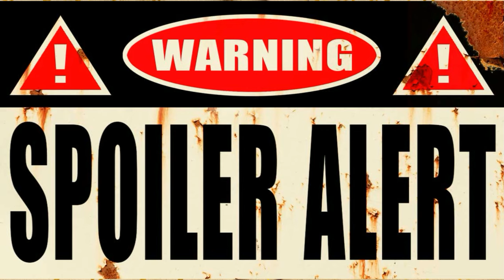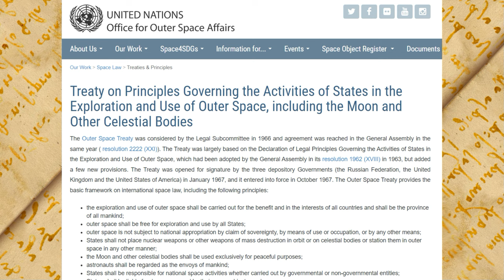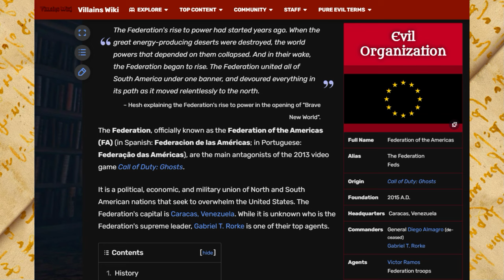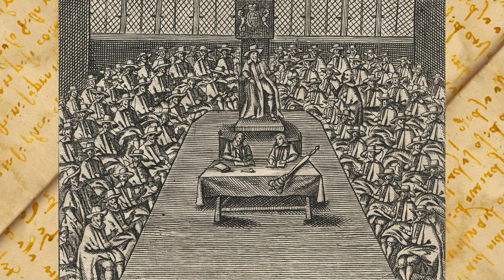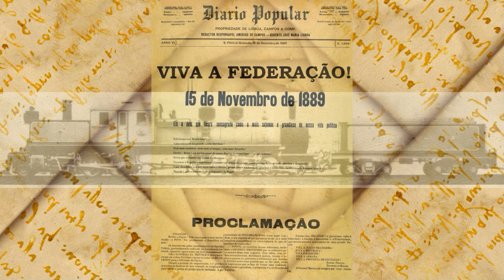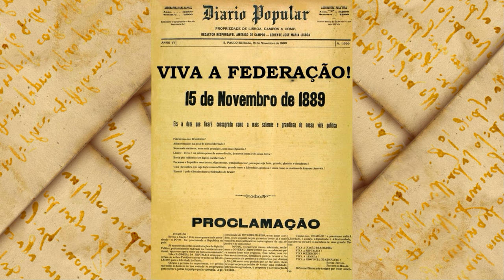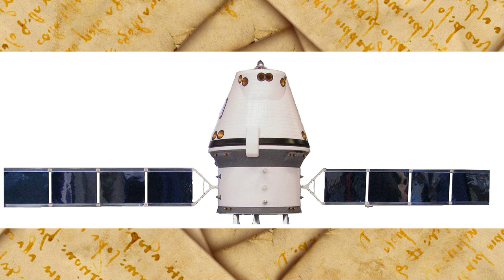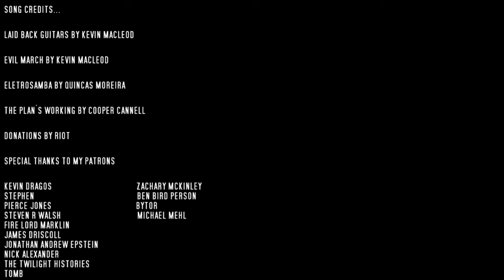Could South America Invade the USA? | Call of Duty: Ghosts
Call of Duty: Ghosts changed things up a bit with the Federation of the Americas...but was it plausible?

B. Stilwell, These Air Force ‘rods from God’ could hit with the force of a nuclear weapon (2020)
E. Maiberg, Call of Duty: Ghosts Turns You Into a Terrorist and a Nazi
F. Merke, O. Stuenkel & A. Feldman, Reimagining Regional Governance in Latin America (2021)
J. Chasteen, Americanos: Latin America's Struggle for Independence (2007)
L. Paraguassu & A. Boadle, Lula's call for South American unity faces opposing views on Venezuela (2023)
MKIceAndFire, CALL OF DUTY GHOSTS Gameplay Walkthrough Part 1 Campaign FULL GAME [4K 60FPS PS5] - No Commentary (2020)
S. Anderson, Where The Idea For Donald Trump's Wall Came From (2019)
United Nations Office for Outer Space Affairs, Treaty on Principles Governing the Activities of States in the Exploration and Use of Outer Space, including the Moon and Other Celestial Bodies
W. Gutierrez, The Dream of a Latin American Union of States: is it viable? (2021)
Valentina at Pedal Chile, Why is Latin America Called Latin America? (2020)
Wikipedia.org